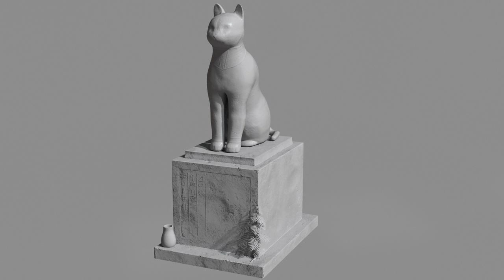Cat Statue Turnable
just a low poly cat statue i model, textured and lit. Modeled in Maya and textured using Substance Painter.